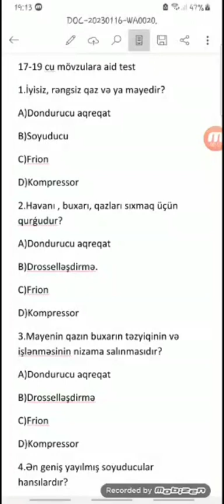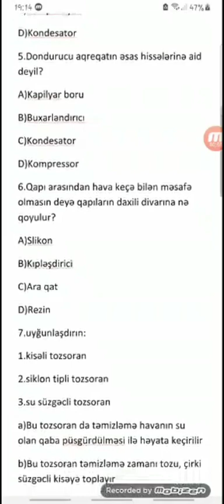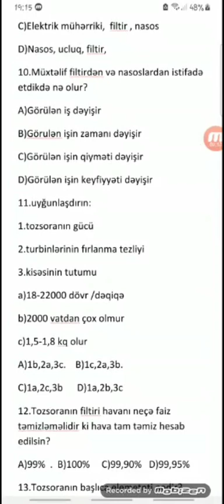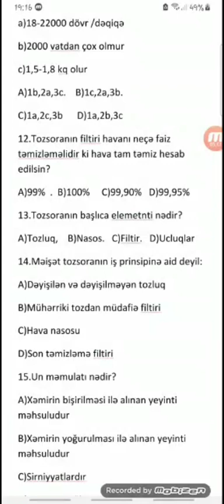Könül müəllimə | Texnologiya sualların izahi